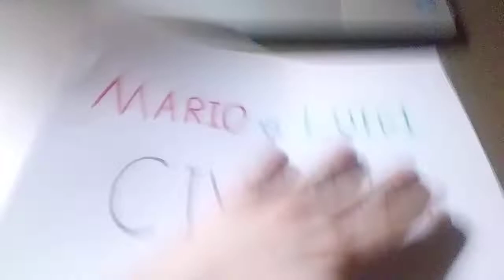Mario vs Luigi Civil War (A 751 subscribers special)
The mario bros decided to clash out once again in civil war style!